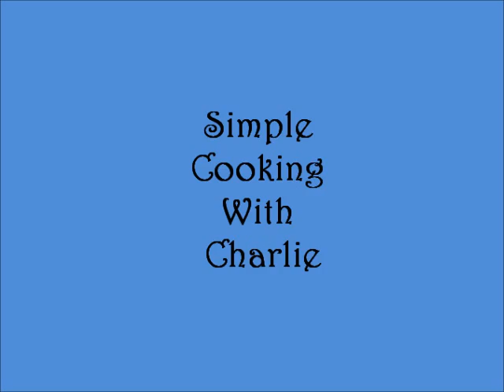Simple Cooking With Charlie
How to make simple fried rice.